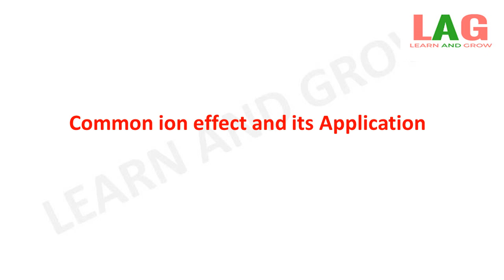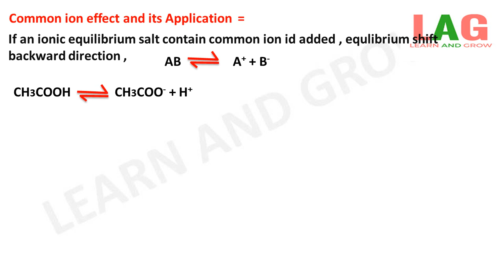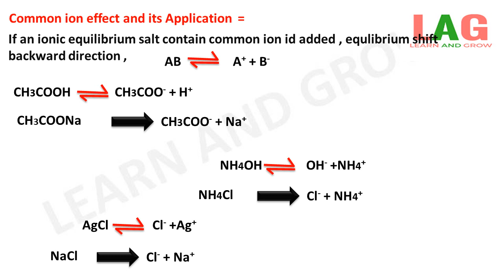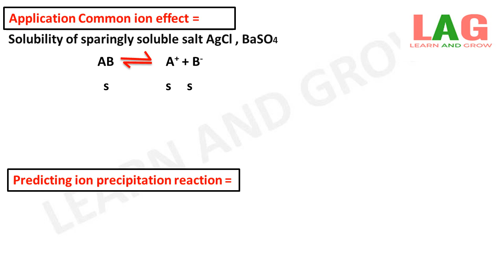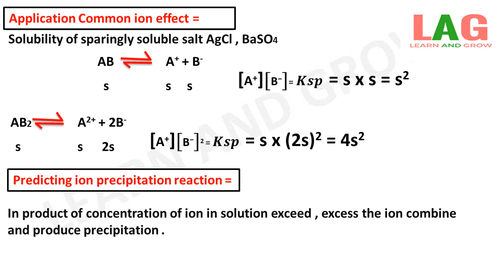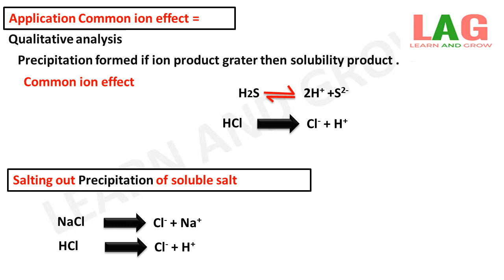Common Ion Effect And Its Application (Hindi) | Class 11 | Chemistry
In this video we will discuss about Common ion effect and its Application.